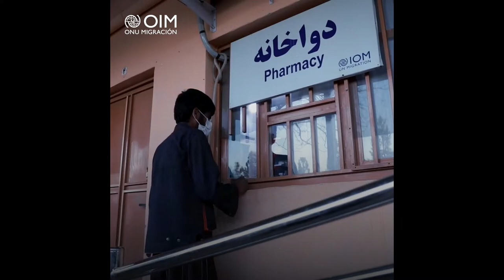Afghanistan Today: Assistance to returnees and displaced persons (SP)